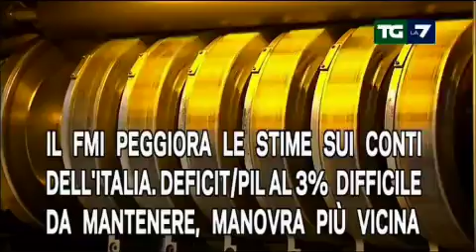Anteprima delle 20 del 21/9/2013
Armando Sommajuolo fa il punto sulle principali notizie di oggi: lo scontro nel Pd sulle regole manda il partito in alto mare. Saltano le modifiche allo statuto; unica decisione quella del Congresso: si farà l'8 dicembre. Renzi bacchetta Letta: va sostenuto, dice, ma è ingiusto affermare che lo sforamento del deficit sul pil sia colpa dell'instabilità. Debutto a Milano della nuova Forza Italia, la "sentinella antitasse" come l'ha definita Angelino Alfano che rilancia l'avvertimento agli alleati: no all'aumento dell'Iva, chiusa la partita sull'Imu. Intanto l'Fmi peggiora le stime dell'Italia; deficit/pil sopra il 3%, manovra più vicina. E sulle nuove Br Alfano attacca Rodotà che aveva detto "deprecabili ma gravissime". Infine l'assalto al centro commerciale di Nairobi e la Germania alle urne con Angela Merkel che chiede un mandato forte perchè la Germania sia forte in un Europa forte